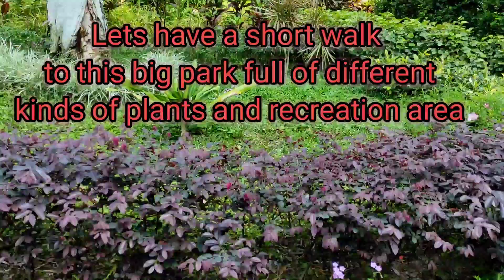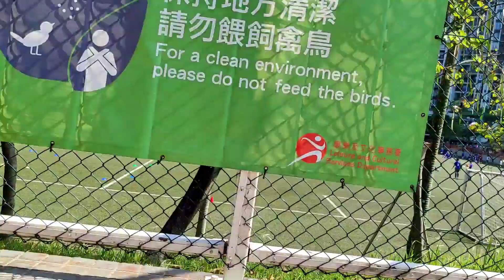QUARRY BAY PARK| RECREATION AREA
Quarry Bay Park is an urban park located in Quarry Bay part of Hongkong Island.with the 9.79 hectares,this park having recreation area too and good to people who loves to walk as an excercise.it lies between the sea side and taikoo shing housing state.
Thank you very much,this is Jc Lei Harper God Bless Everyone!!